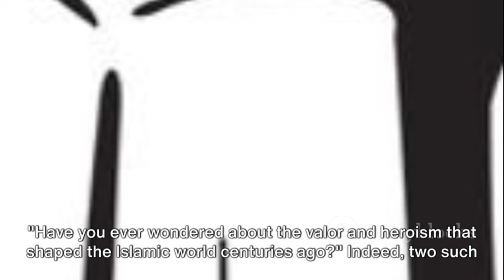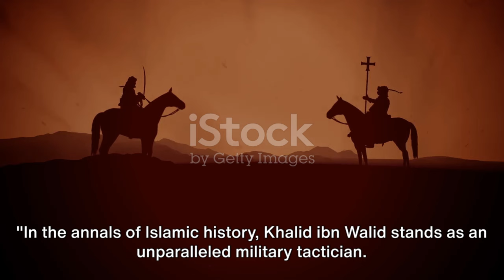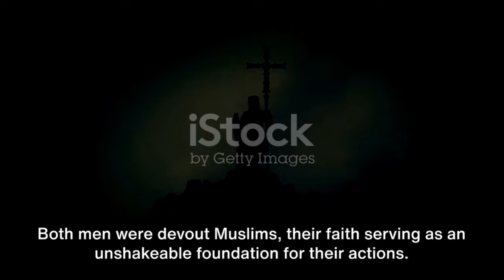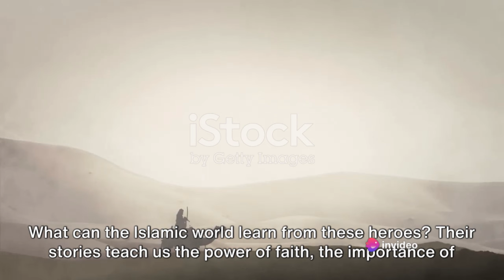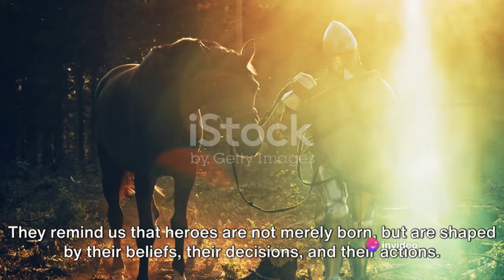Salahuddin Al Ayyubi VS Khalid Ibn Walid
Versatilities and what we can learn from those heroes: Teach us the power of faith! Stability! Heroes are not born, they are made!

🕌🌟 I have build Islamic Dream Interpretation web APP, using AI! (Ibn Sirin based), it is revolutionary: